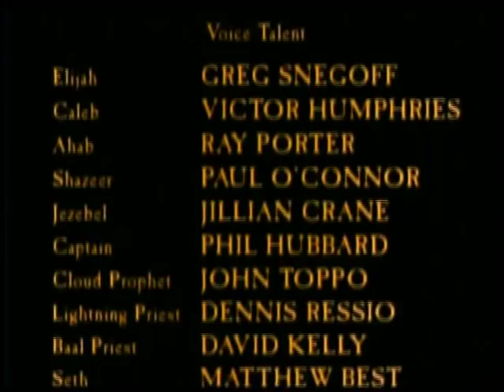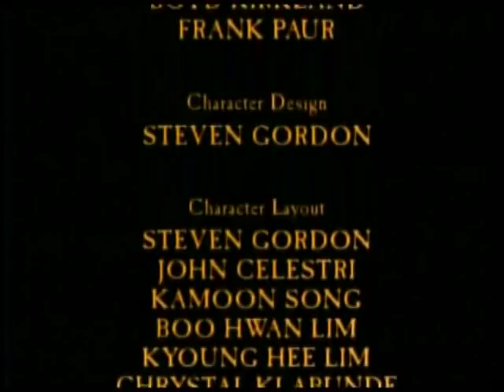13 PROFETUL ILIE